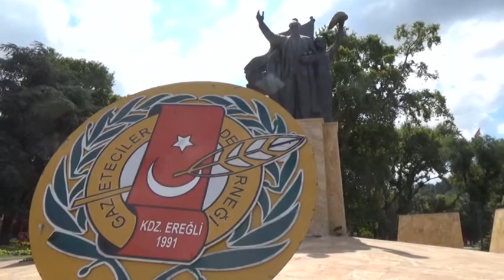BASINDA SANSÜRÜN KALDIRILIŞI, BASIN BAYRAMI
EREL: BİZ EN BÜYÜK GÜCÜZ
Gazeteci Derneği Başkanı Erel, “kalemlerimizi doğru kullanırsak, eğer biz yorumlarımızı ve haberlerimizi halka doğru yansıtırsak en büyük güç biziz” dedi.
Türk basınında sansürün kaldırılmasının yıl dönümü olarak her yıl 24 Temmuz tarihinde kutlanan “Basın Bayramı”, Karadeniz Ereğli’de de gerçekleştirilen törenle kutlandı.
Kısa adı EGD olan Ereğli Gazeteciler Derneği’nce Atatürk Anıtı’nda düzenlen törende, Anıta çelenk sunuldu. Ardından İstiklal Marşı söylendi. Dernek Başkanı Şafak Erel, güne ilişkin konuştu. Düşüncülerini, önceden hazırlanan yazılı metne bağlı kalmadan aktaran Erel, en büyük gücün ‘basın’ olduğunu söyledi. Büyük güç olmanın ise bazı kuralları olduğunu ifade eden Erel, şöyle dedi:
EĞER DOĞRU YAPILIRSA!
“Bizim için şunu söylerler: Yasama, Yürütme, Yargı’dan sonra dördüncü gücüz. Ama biz gerçekte en büyük gücüz. Eğer biz kalemlerimizi doğru kullanırsak, eğer biz yorumlarımızı ve haberlerimizi halka doğru yansıtırsak en büyük güç biziz. Biz, halkın gücüyüz. Biz, özgürlüklerin gücüyüz. Biz, demokrasinin gücüyüz. Ve biz Devlet’in gücüyüz. Bu gücümüzü doğru kullandığımız sürece, kişisel çekişmelerden arınarak halkımız ve Devlet’imizin lehine kalemlerimizi kullanırsak; basın bayramı işte o gün önem kazanacaktır. Basın bayramımız kutlu olsun.”
Törene katılan dernek üyeleri, günün anısına hatıra fotoğrafı çektirdi.